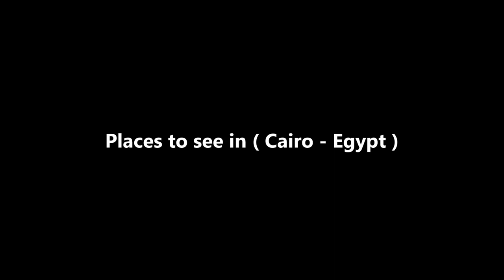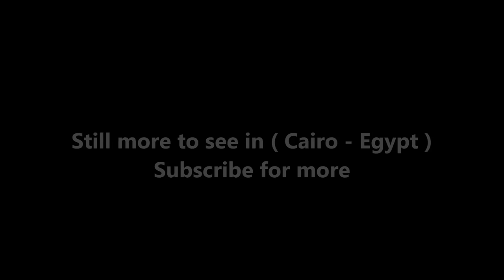A glimpse on magical time in Cairo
Places to see in ( Cairo - Egypt )

On the Nile river, Cairo is famous for its own history, preserved in the fabulous medieval Islamic city and Coptic sites in Old Cairo. The Egyptian Museum in the centre of town is a must see, with its countless Acient Egyptian artefacts, as is shopping at the Khan al-Khalili bazaar. No trip to Cairo would be complete, for example, without a visit to the Giza Pyramids, and to the nearby Saqqara Pyramid Complex, where visitors will see Egypt's first step pyramid built by the architect Imhotep for the third dynasty Pharaoh, Djoser.

Cairo is the capital of Egypt. The city's metropolitan area is one of the largest in Africa, the largest in the Middle East, and the 15th-largest in the world, and is associated with ancient Egypt, as the famous Giza pyramid complex and the ancient city of Memphis are located in its geographical area. Located near the Nile Delta, modern Cairo was founded in 969 CE by the Fatimid dynasty, but the land composing the present-day city was the site of ancient national capitals whose remnants remain visible in parts of Old Cairo.

Cairo has the oldest and largest film and music industries in the Arab world, as well as the world's second-oldest institution of higher learning, Al-Azhar University. Many international media, businesses, and organizations have regional headquarters in the city; the Arab League has had its headquarters in Cairo for most of its existence.

Though firmly attached to the past, Cairo is also home to a vibrant modern society. The Midan Tahrir area situated in downtown Cairo area, built in the 19th century under the rule of Khedive Ismail, has strived to be a "Paris on the Nile". There also are a number of more modern suburbs including Ma'adi and Heliopolis, while Zamalek is a quiet area on Gezira Island, with upmarket shopping. Cairo is best in the fall or spring, when the weather isn't so hot. A felucca ride on the Nile is a good way to escape from the busy city, as is a visit to Al-Azhar Park.

Cairo has an extensive road network, rail system, subway system and maritime services. Road transport is facilitated by personal vehicles, taxi cabs, privately owned public buses and Cairo microbuses. Cairo, specifically Ramses Square, is the centre of almost the entire Egyptian transportation network. The subway system, officially called "Metro", is a fast and efficient way of getting around Cairo. Metro network covers Helwan and other suburbs. It can get very crowded during rush hour. Two train cars (the fourth and fifth ones) are reserved for women only, although women may ride in any car they want. Trams in Greater Cairo and Cairo trolleybus are former modes of transportation but were closed. An extensive road network connects Cairo with other Egyptian cities and villages. There is a new Ring Road that surrounds the outskirts of the city, with exits that reach outer Cairo districts.

A lot to see in Cairo such as :

Giza Necropolis
Egyptian Museum
Khan el-Khalili
Cairo Citadel
Mosque of Muhammad Ali
Cairo Tower
Pyramid of Djoser
The Hanging Church
Islamic Cairo
Coptic Museum
Al-Azhar Park
Mosque of Ibn Tulun
Al-Azhar Mosque
Mosque-Madrassa of Sultan Hassan
Cairo Opera House
City of the Dead
Pharaonic Village
Gezira
Abdeen Palace
Muizz Street
Manial Palace
Saints Sergius and Bacchus Church
Bab Zuweila
Gayer-Anderson Museum
Giza Zoo
Museum of Islamic Art Cairo
Mokattam
Baron Empain Palace
Sultan Al-Ghuri Complex
Al-Hussein Mosque
Qasr El Nil Bridge
Bayt Al-Suhaymi
Mosque of Amr ibn al-As
Al-Hakim Mosque
Aquarium Grotto Garden
Al-Rifa'i Mosque
Islamic Cairo
Orman Garden
Bab al-Nasr
Bab al-Futuh
6th October Bridge
Al Haram
Al-Muizz li-Deen Illah
Al-Gawhara Palace
Child Museum
Aqmar Mosque
National Museum of Egyptian Civilization
Giza Pyramids

( Cairo - Egypt ) is well know as a tourist destination because of the variety of places you can enjoy while you are visiting Cairo. Through a series of videos we will try to show you recommended places to visit in Cairo - Egypt